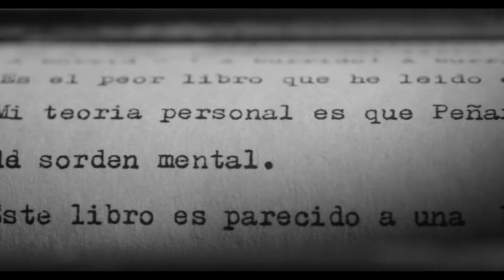PUNTO MUERTO - Tráiler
Dirección: Daniel de la Vega
Con Osmar Núñez, Luciano Cáceres y Rodrigo Guirao Díaz
Video original: FuriaFilms®SRL